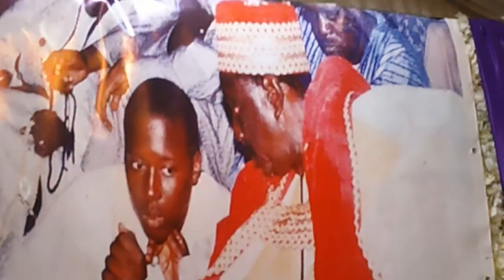Takusanou Seydina Mouhamed Anniversaire El Hadj Bassirou Diagne Marème Grand Serigne la Collectivité